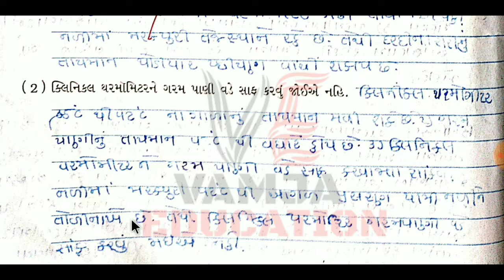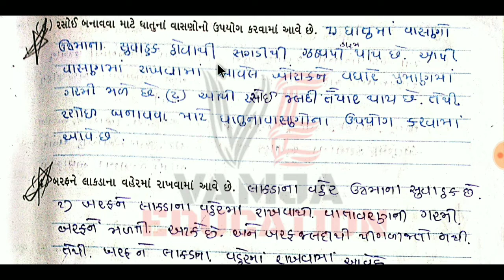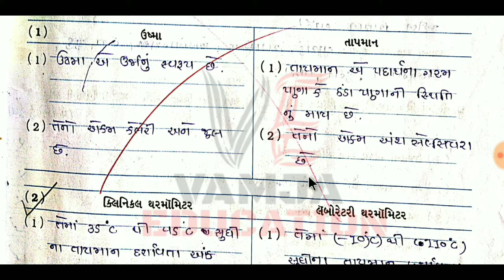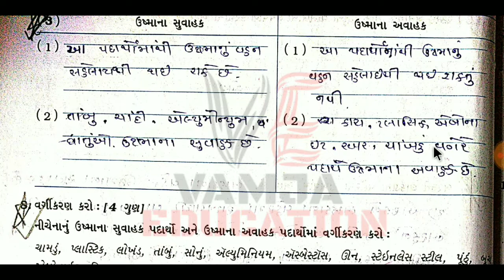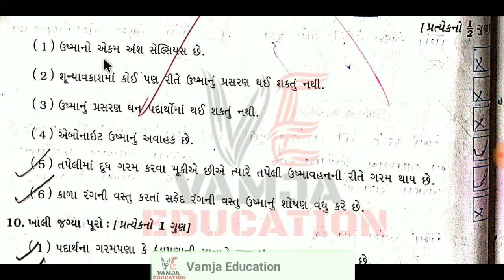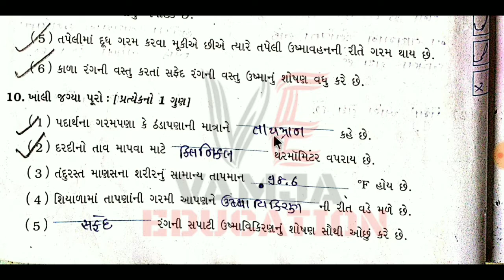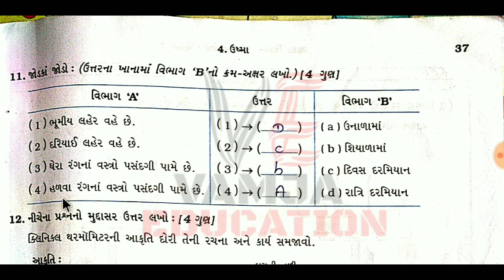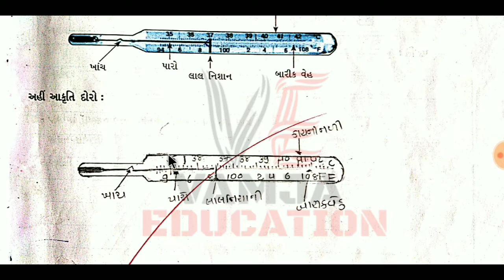std 7 science chapter 4 ( part 3 )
Your Query -
1) standard 7 science
2) std 7 vignan
3) standard 7 science gujarati medium
4) std 7 science ch 4
5) tat,tetexam
6) new ncert course
7) gseb
8) ઉષ્મા
9) std 7 science sem 1